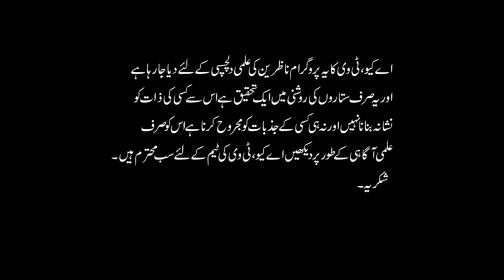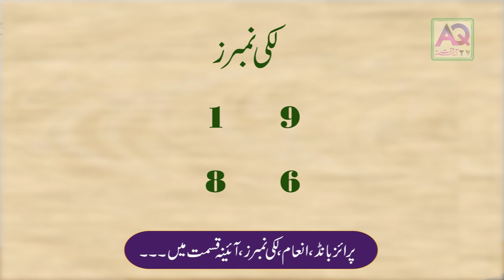01-3-2019 Prize Bond Lucky Number's | Wazifa | Astrologer Mussawar Ali Zanjani | AQ TV